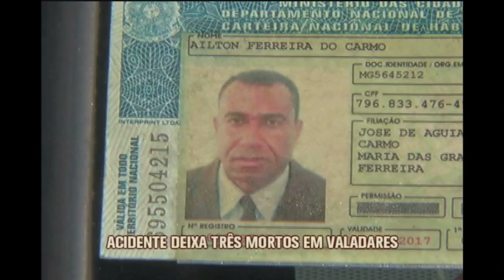Acidente entre dois carros deixa três mortos em Valadares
Um acidente com dois carros provocou três mortes e deixou uma pessoa ferida perto da saída de Governador Valadares, na BR-259. Saiba como foi.